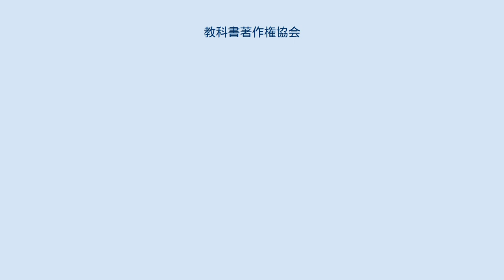教科書著作権協会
一般社団法人教科書著作権協会（きょうかしょちょさくけんきょうかい、Japanese Association for the Copyrights of Textbook Publishers）は、日本の文部科学省検定済教科書に関わる著作権の管理及び許諾を行う一般社団法人である。
著作権等管理事業法に基づく著作権管理団体の指定を受けている。
 略称はJACTEX（ジャクテックス）。
 1965年（昭和40年）に教科書発行会社の業界団体である教科書協会の会員24社によって設立された。
教科書協会と共に東京都江東区の教科書研究センター4階に事務局を置く。
 事業内容は会員社が発行する文部科学省検定済教科書を二次使用した教材に対する著作物の使用許諾が中心であり、1971年（昭和46年）以降、会員出版社の教科書に対応した参考書等の出版社によって構成される業界団体の学習教材協会と協定を結んで使用許諾を行っている。
ただし、JACTEXの会員が発行する教科書に掲載されている著作物であっても国語の教科書に掲載される小説や詩は日本文藝家協会の下部組織である日本文藝著作権センター、音楽の教科書に掲載される楽曲は日本音楽著作権協会（JASRAC）など別の団体が管理している場合がある。
 2016年（平成28年）4月現在。
文部科学省検定済教科書を発行しており、教科書協会の会員となっている出版社であってもJACTEXの会員となっていない場合がある。
 小＝小学校、中＝中学校、高＝高等学校。
出版社名の前の数字は発行者番号。